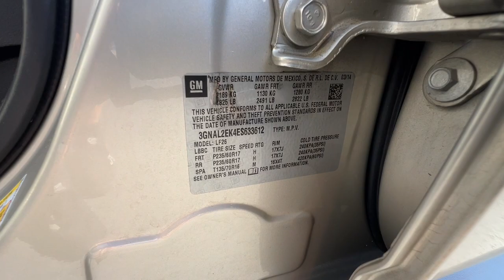2014 Chevrolet Captiva_Sport_Fleet Northern California, Redding, Sacramento, Red Bluff, Chico, CA ES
Champagne Silver Metallic Used 2014 Chevrolet Captiva_Sport_Fleet LS available in Northern California at  Lithia Toyota of Redding. Servicing the Redding, Sacramento, Red Bluff, Chico, CA area.

250 E. Cypress Ave.

LS trim. JUST REPRICED FROM $9995 EPA 28 MPG Hwy/20 MPG City! Satellite Radio Aluminum Wheels TRANSMISSION 6-SPEED AUTOMATIC ENGINE 2.4L DOHC 4-CYLINDER SIDI (SP... AUDIO SYSTEM AM/FM STEREO WITH CD PL... SEE MORE!br /br /KEY FEATURES INCLUDEbr /Satellite Radio Onboard Communications System Aluminum Wheels Keyless Entry Steering Wheel Controls Electronic Stability Control Heated Mirrors Bucket Seats. br /br /OPTION PACKAGESbr /ENGINE 2.4L DOHC 4-CYLINDER SIDI (SPARK IGNITION DIRECT INJECTION) with VVT (Variable Valve Timing) and E85 capability (180 hp [135.7 kW] @ 6700 rpm 172 lb-ft of torque [232.2 N-m] @ 4900 rpm) (STD) TRANSMISSION 6-SPEED AUTOMATIC (STD) AUDIO SYSTEM AM/FM STEREO WITH CD PLAYER AND MP3 PLAYBACK seek-and-scan digital clock auto-tone control Radio Data System (RDS) speed compensated volume TheftLock auxiliary input jack and Universal Serial Bus (USB) port (STD). Chevrolet LS with CHAMPAGNE SILVER METALLIC exterior and BLACK interior features a 4 Cylinder Engine with 180 HP at 6700 RPM*. br /br /EXPERTS REPORTbr /CarGurus.com explains All trims additionally sport 56.4 cubic feet of cargo space with the rear seatbacks folded and this space is augmented by fold-flat front passenger seatbacks lineup-wide.. Great Gas Mileage: 28 MPG Hwy. br /br /EXCELLENT VALUEbr /Was $9995. br /br /BUY FROM AN AWARD WINNING DEALERbr /Our commitment to treating you in a neighborly fashion extends from our inventories and auto repair service to our no-frills easy-to-comprehend auto financing. This comes not only in the form of car loans and leasing service for drivers from Redding Chico Red Bluff and Shasta Lake but a tenacious spirit dedicated to getting the flexible terms you deserve.Please feel free to explore our entire site and see all of the products services and pre-buy car research we have to offer. br /br /Pricing analysis performed on 6/13/2024. Horsepower calculations based on trim engine configuration. Fuel economy calculations based on original manufacturer data for trim engine configuration. Please confirm the accuracy of the included equipment by calling us prior to purchase. br /
LEA,MX0,UUI